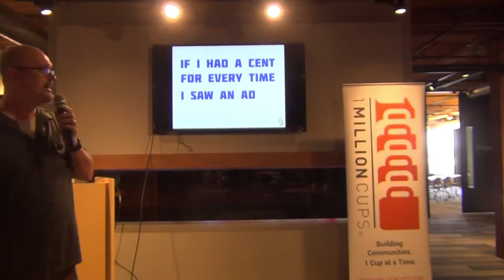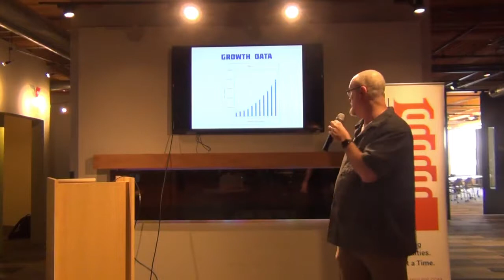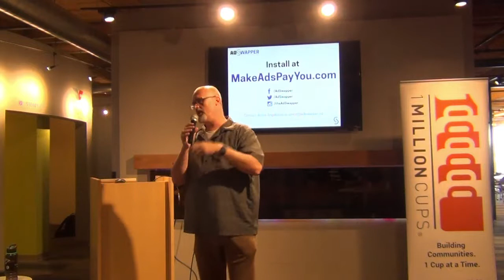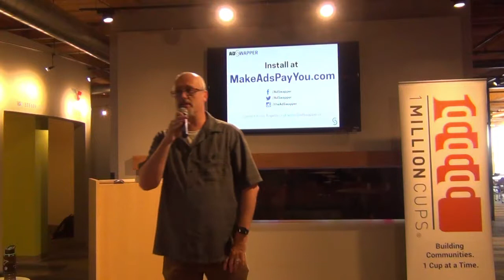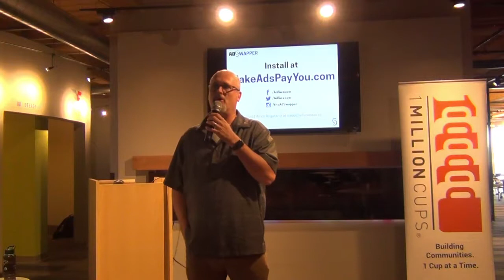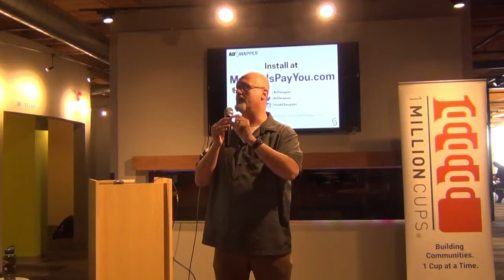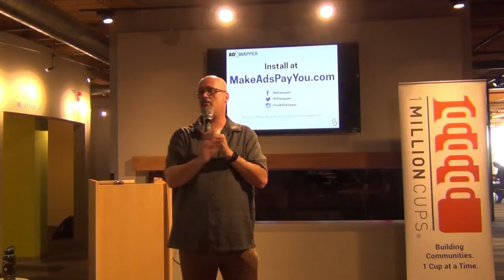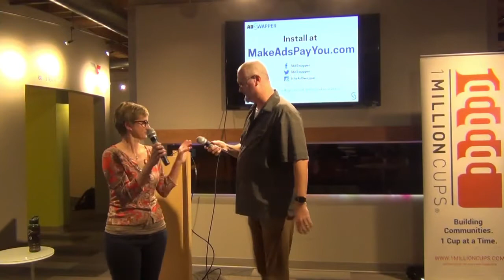1 Million Cups's presentation by AdSwapper on September 20, 2017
1 Million Cups St. Louis is a weekly event for local entrepreneurs to meet and present their startups to the innovation community in St. Louis. Today's 1MC was presented by AdSwapper, a free webapp that filters ads and only lets them through if they pay the user to see it. Users install AdSwapper on their phone and continue to use their phone normally.